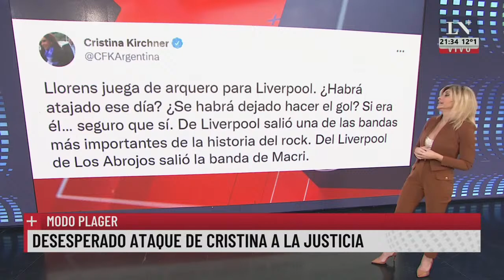Modo Plager: Desesperado ataque de Cristina a la justicia.